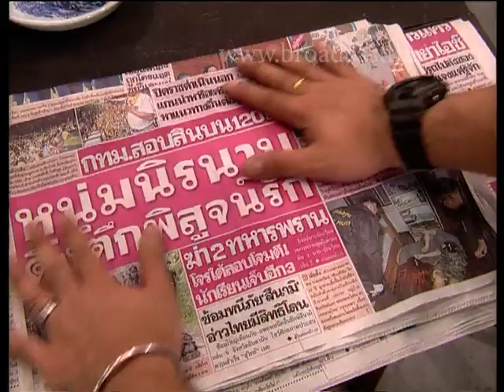ละครเทวดา...สาธุ Ep.98 ตอน ข่าวข้นคนคลั่ง [2/3]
ออกอากาศครั้งแรก   วันอังคารที่ 29 มิถุนายน 2551 เวลา 23.15  น. ทางช่อง 3